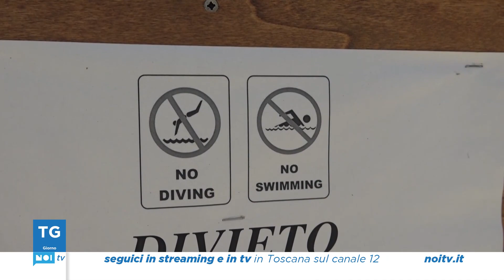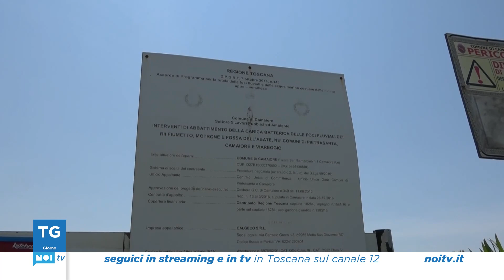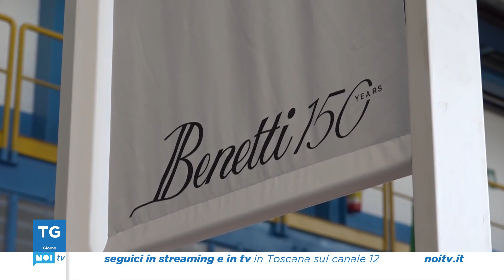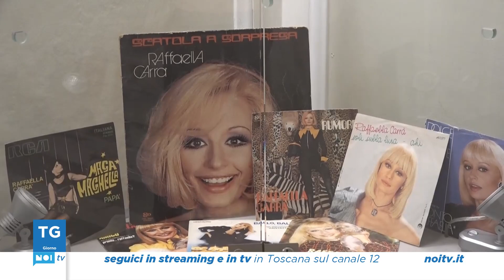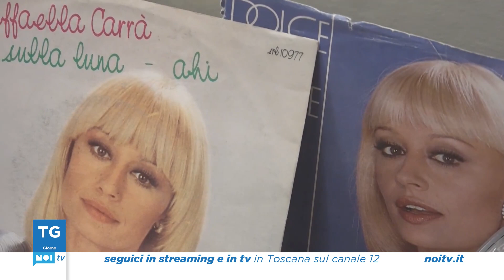Tg Noi Giorno | 19/06/2023